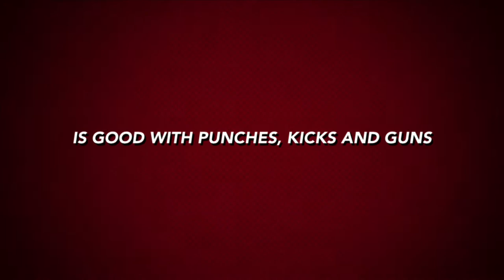John Dick trailer